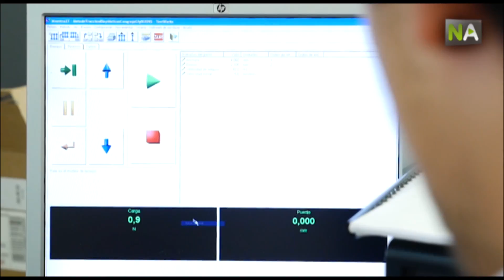NA Ökologisches Plastik aus Erbsenresten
Es handelt sich um ein Projekt der Forschungsgruppe Technologie und Design vielschichtiger Produkte der Universität Sevilla. Die Wissenschaftler nutzen die große Menge vorhandener Proteine in der Erbsehülse, die sonst im Abfall enden. Bei der Verarbeitung erhalten sie ein Material, das Polyäthylen ähnelt, aber biologisch abbaubar ist. Dieses ökologische Material könnte zukünftig Anwendung in der Verpackungsindustrie, in der Kosmetik, Pharmazie oder in der Lebensmittelindustrie finden.